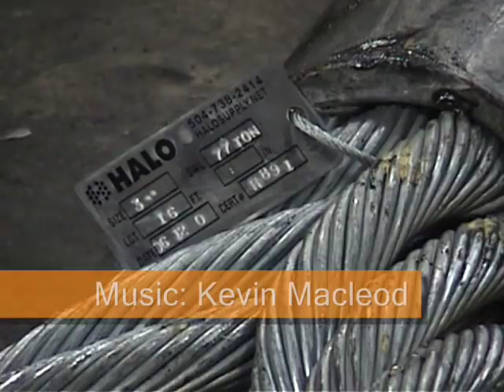Fabricating a 3" Wire Rope Sling-- Halo, LLC.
This was the Fabrication a 3" Wire Rope Sling on June 26, 2008.

WARNING:
Please be advised that these videos have been edited, and are not to be used for instructional purposes. All the operations showcased in these videos have been performed by highly trained and experienced personnel according to industry guidelines. Please seek proper training prior to performing anything you see in these videos.
REMEMBER: LIFE FIRST